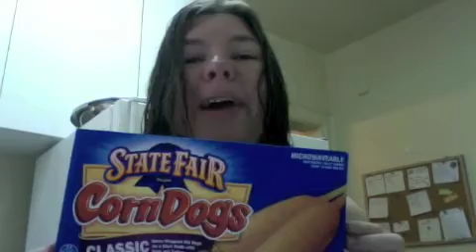Melody is Shiny and Happy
Melody Platz acts as a guest cooking show host for her guest spot on Shiny Happy Vloggy People.

Melody goes by Melodychef on YouTube.  How appropriate, right?